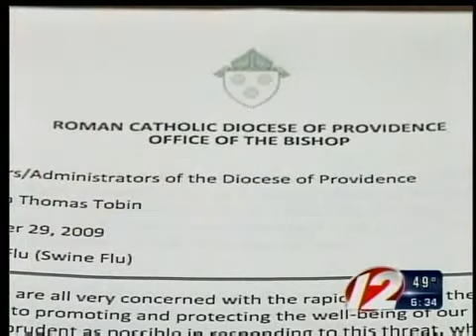H1N1 at churches